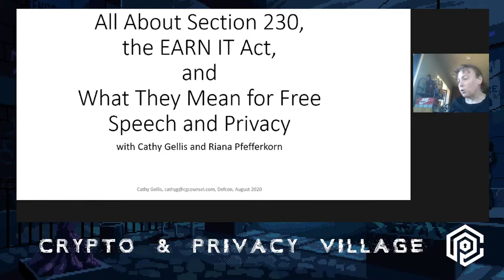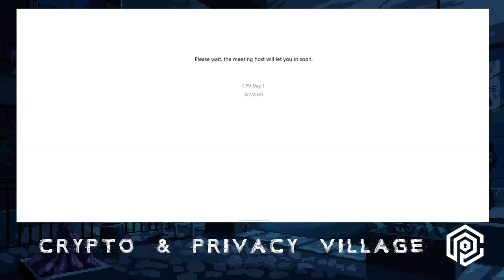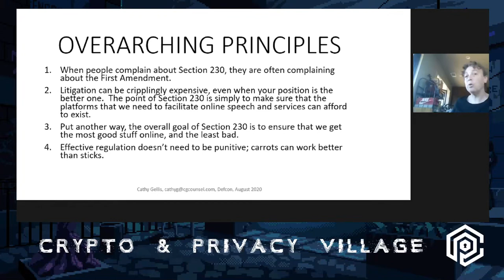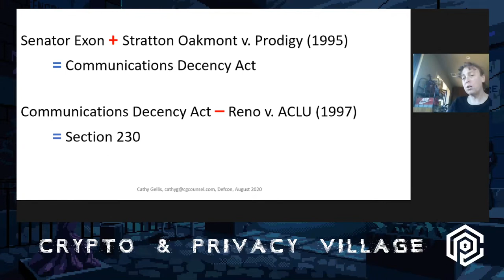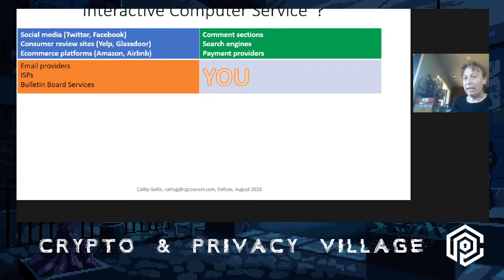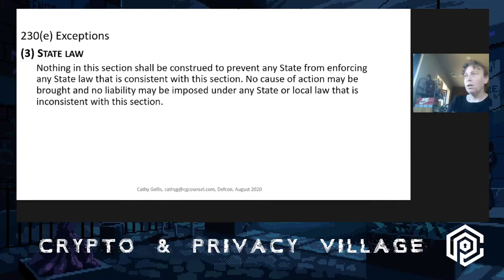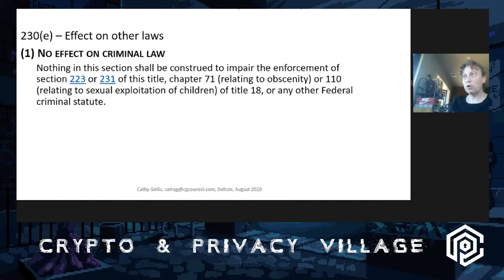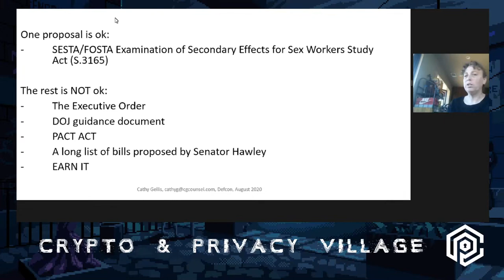DEF CON Safe Mode Crypto and Privacy Village - Cathy Gellis, Riana Pfefferkorn - Fireside Chat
It seems like everyone's talking about Section 230 these days, and keen to change it, even without really knowing what it says and does. Or how badly most of the proposals to change it, such as the EARN IT Act bill, threaten all sorts of things we value, including encryption, privacy, security, and free speech online. Come to this crash course in Section 230 basics, followed by a fireside chat about EARN IT between two seasoned lawyers, to learn the truth about this crucial law, why these proposals are so terrible, and how you can take action to protect the Internet.